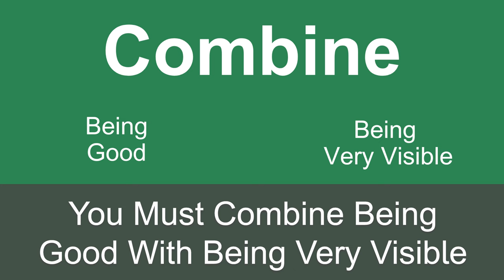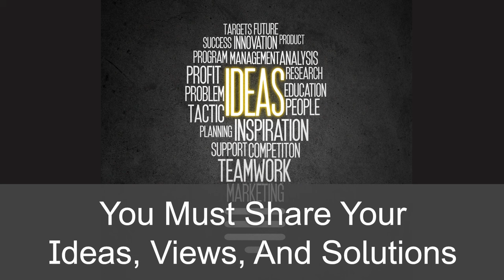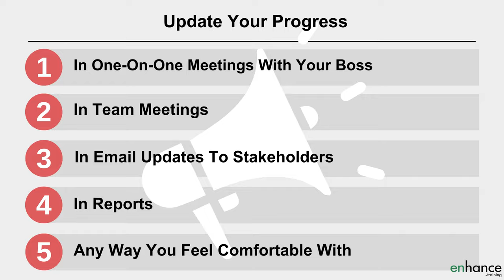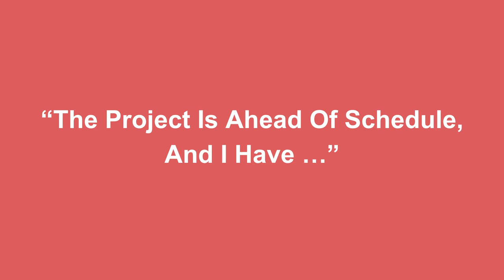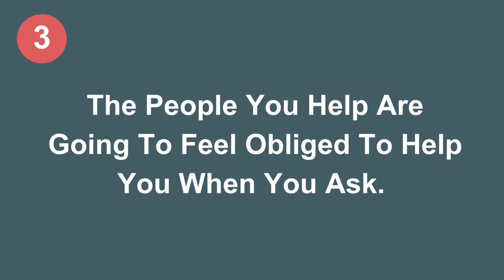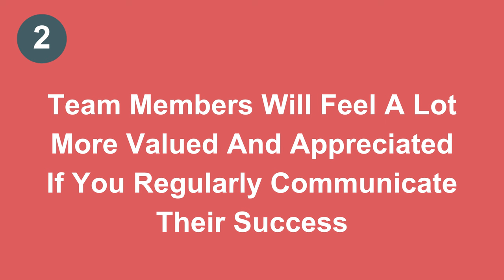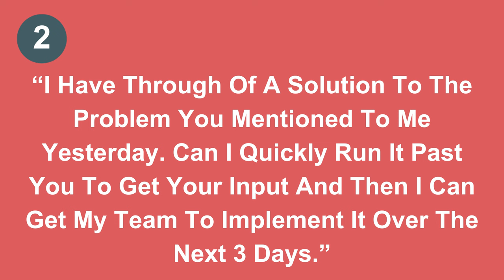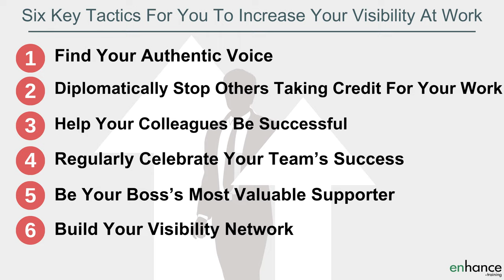How to Be More Visible To Your Bosses - Get Promoted Faster & Progress Further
The more visible to your bosses you are, and the more you make your work visible, the faster you will be promoted and the further your career will progress.

To get promoted you have to be good AND be more visible to your bosses than your competition.
I share six key tactics for you to increase your visibility at work making getting promotion at work easier.

00:00 Intro
03:49 Find Your Authentic Voice
07:11 Diplomatically Stop Others Taking Credit For Your Work
09:00 Help Your Colleagues Be Successful
11:06 Regularly Celebrate Your Team’s Success
12:24 Be Your Boss’s Most Valuable Supporter
14:20 Build Your Visibility Network
16:07 In Summary

The six tactics and a ton of tips to make you more visible at work start with finding your authentic voice. To increase your workplace visibility, you must share your ideas, views, and solutions. If you don’t have a considered and thought through view, you won’t be noticed at work,

When you are good at your job, you will have ton of views, ideas, and solutions to share. Be more visible at work by communicating intelligently with your boss, peers, colleagues and stakeholders and sharing the value you are adding to the business.

When you have ideas and solutions, there are so many ways to become more visible, to get noticed at work. Start small. Consistently keep your boss and stakeholders up to date with your progress against goals.

The next of my secrets to increase your visibility at work is to diplomatically stop others taking credit for your work. Don’t talk negatively about colleagues that try to take your credit. I talk though exactly what to do.

Another great way for how to increase your visibility at work is to regularly, and publicly, celebrate your team’s success. This has so many benefits in addition to increasing your visibility.

For getting promoted at work, I suggest you work at helping your colleagues be successful. I know this sounds counter intuitive yet being a team player is so important. You must also communicate what you have done to help and the impact of that help regularly to your boss and stakeholders. This is another great way to stand out at work.

To increase your visibility at work, I suggest you work on becoming your boss’s most valuable supporter. This is much easier than you think and gives you a ton of benefits including raising your profile at work for all the right reasons.

How to increase your visibility at work is a challenge everyone must tackle in today’s workplace. Make sure you know exactly how to get noticed at work and get promoted faster.

If you have any questions on “How To Be More Visible To Your Bosses – Get Promoted Faster & Progress Further”, please leave them in the comments and I will get back to you.

Jess Coles
Enhance.training